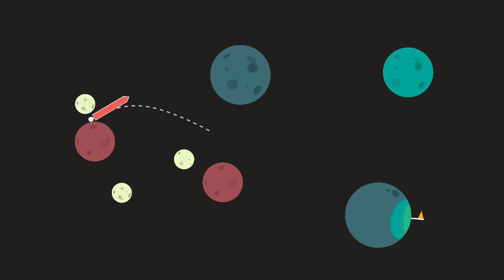Its Out Of this World! | What the Golf? #4 | TheLostYeti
What is going on guys!? Today we're taking a look at the wonderful world of golfing in what the golf. After a brief hiatus, it seems only fitting to return with a calming round of golf to catch up on all things Yeti. Of course no normal golf game would do and as a result I bring you what the golf. The golf game where anything goes!

Wow! You made it down to the bottom of the description! Thank you!
Let me know down in the comments if you’d like more content like this.
If you enjoyed, consider leaving a like on the video. It helps a ton!